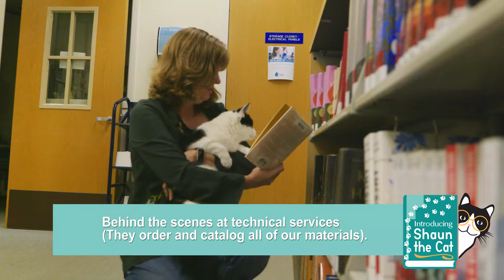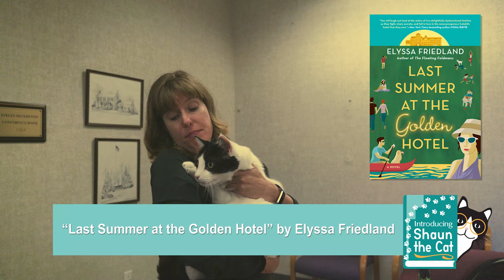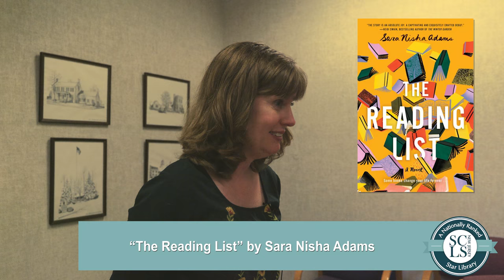Book Lovers Tea 2021 Virtual Edition: Episode 1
Visit SCLSNJ.org/virtual-book-lovers-tea.